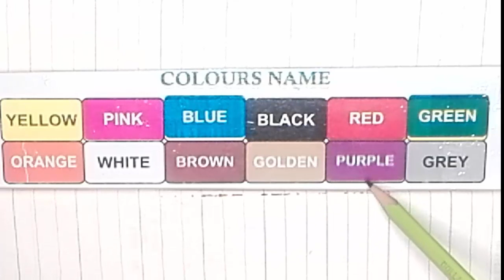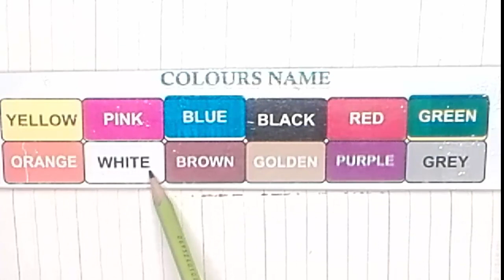Learn colors name with picture। colouring video। colors name। colouring with picture। kidssong , 2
Your query:
colors name with chocolate
chocolate colouring video
kids colors
chocolate cartoon
colors name in English
colouring

colors
colors name with picture
colouring video for kids
cock colors
cock colouring video for kids
kids video learn colors name with easy way